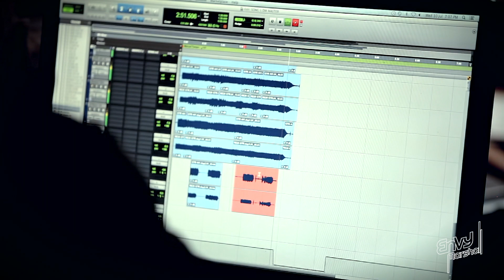ENVY MARSHALL - Making Of: THE RECORD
It's taken me over a year, to pull all these moving parts together and it's nearly time to release my Debut LP. It's been nothing short of absolutely mental. Here is a behind the scenes look at our work in the studio.